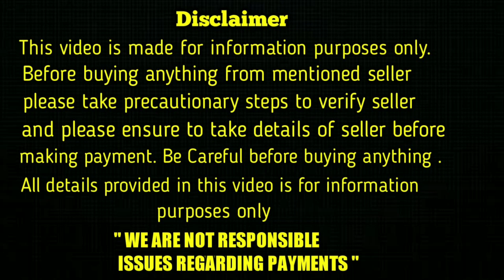top quality Lab dog for sale in telugu/ 95503 43372 /aj pets